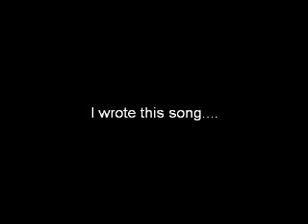a tribute to fatal attraction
i wrote "leave me alone" after watching this film many times .
the song was written/recorded and produced by myself in my home studio.
. thankyou for viewing ...